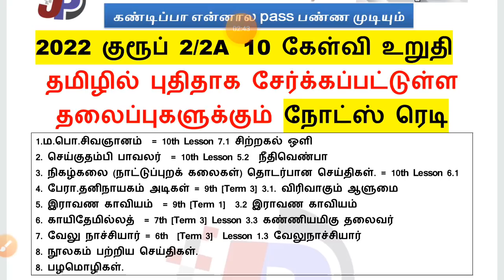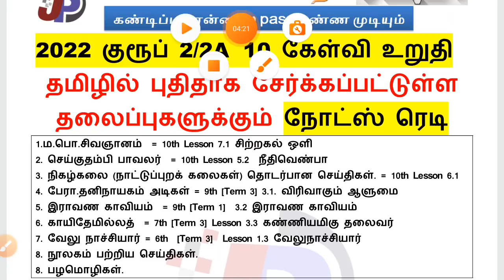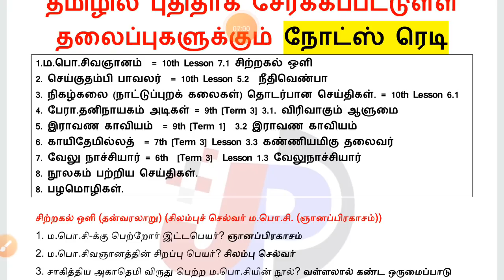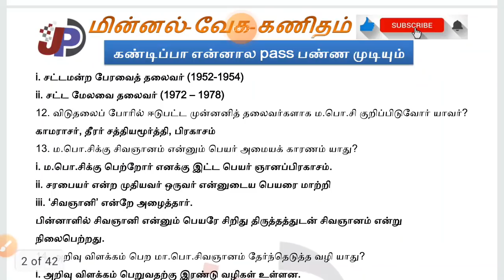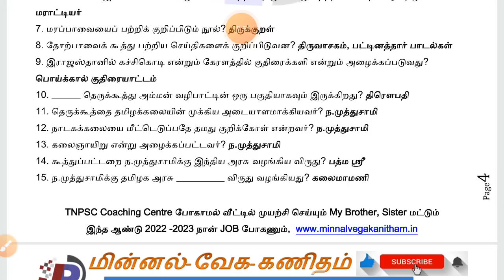💪 Open Challenge || 10 கேள்வி உறுதி || 2022 குரூப் 2/2A 20 கேள்வி உறுதி || New நோட்ஸ் ரெடி PDF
குரூப் 4 தமிழ் Test 29 || 8th இயல் 3 [Port - 1] (1799 to 1830) =

புகழ் பெற்ற நூல் நூலாசிரியர் 2014 to 2019 TNPSC Group 4 (VAO) =

குரூப் 4 தமிழ் Test 28 || 8th இயல் 2 [Port - 3] (1727 to 1763) =

குரூப் 4 தமிழ் Test 27 || 8th இயல் 2 [Port - 1] (1657 to 1692) =

குரூப் 4 தமிழ் Test 26 || 8th இயல் 1 [Port - 1] (1591 to 1622) =

குரூப் 4 தமிழ் Test 25 || 8th இயல் 1 [Port - 1] (1518 to 1554) =

10th New Tamil இயல் 5.2 நீதி வெண்பா & இயல் 5.3 திருவிளையாடற் புராணம் [Part -2] (598 to 642) =

குரூப் 4 தமிழ் Test 24 || 7th இயல் 9 [Port - 2] (1483 to 1517) =

குரூப் 4 தமிழ் Test 24 || 7th இயல் 9 [Port - 1] (1483 to 1582) =